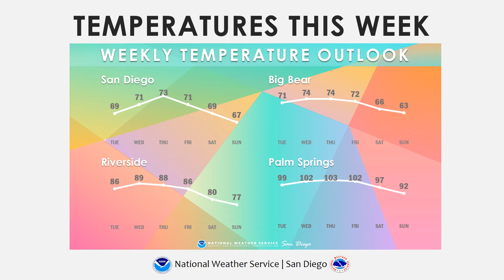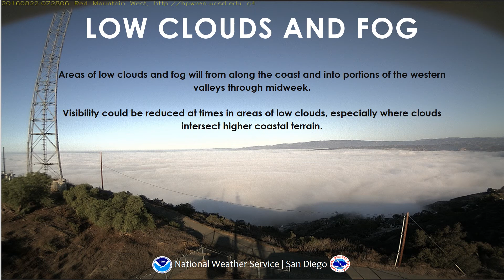NWS San Diego Weekly Weather Briefing - May 10, 2021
Periods of elevated fire weather concerns expected through the rest of Monday. A warming trend is expected through the middle of the week, with gradual cooling through the weekend. Night and morning low clouds and fog will impact the coast and portions of the western valleys through midweek.